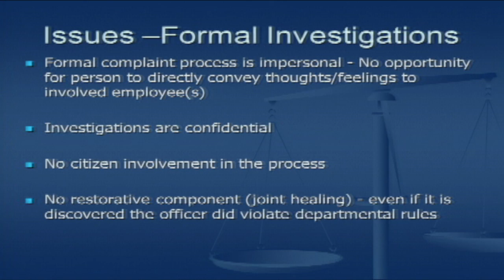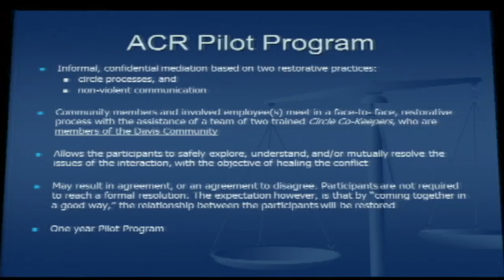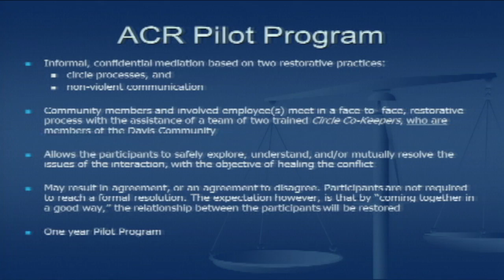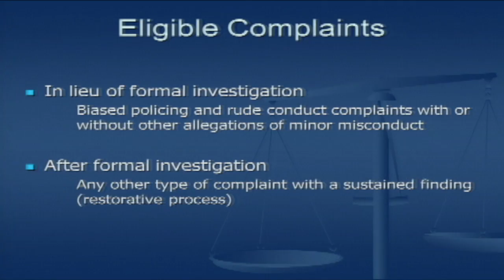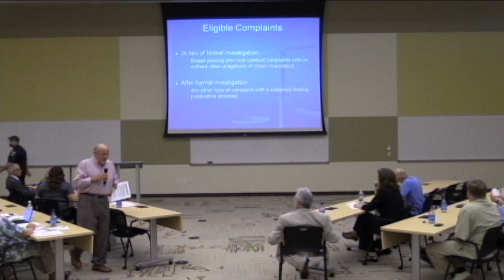Alternate Dispute Resolution: Bringing Restorative Justice Process to Police / Citizen Interactions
"Alternate Dispute Resolution: Bringing Restorative Justice Process to Police / Citizen Interactions," presented by Darren Pytel, Davis Police Department.

Recorded by Davis Media Access as part of the Yolo Leaders Forum "Yolo Talks" on Innovation, presented by Yolo LAFCo at DMG MORI on April 30, 2015.